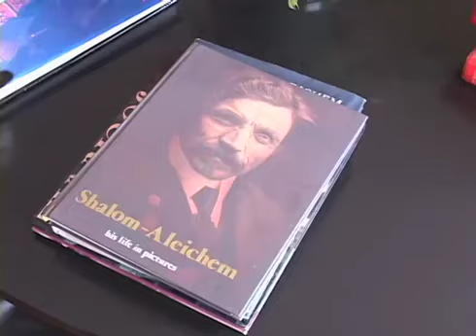Інтерв'ю з Бел Кауфман